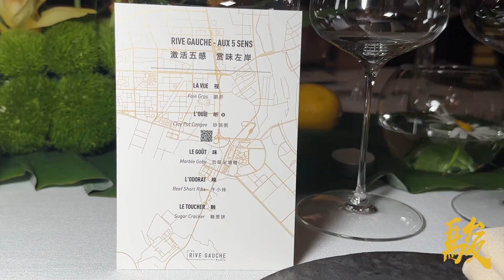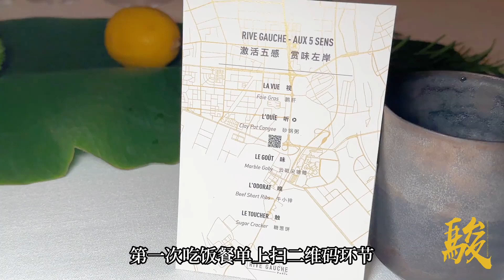改造潮汕经典菜肴，用法餐形式呈现，是种怎样的体验？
家庭烹饪教学，以及在家做饭的技巧和小窍门。
家常菜的烹饪技法分享。
Home cooking instruction, as well as tips and tricks for cooking at home.
Sharing cooking techniques for home-cooked meals.